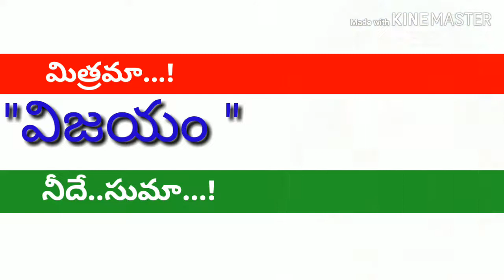మిత్రమా...!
విజయం నీదే సుమా..!